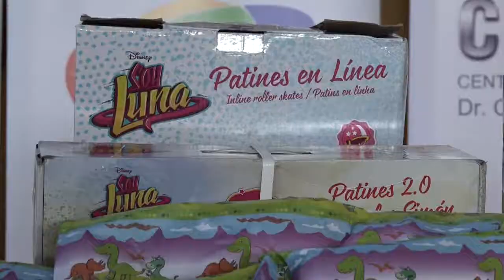MINI MASTER CHEF NOTA